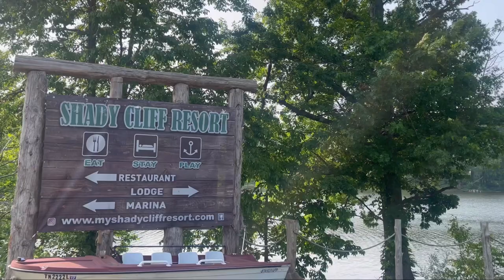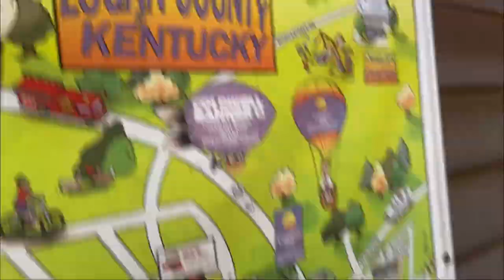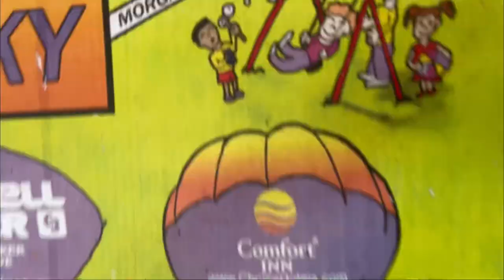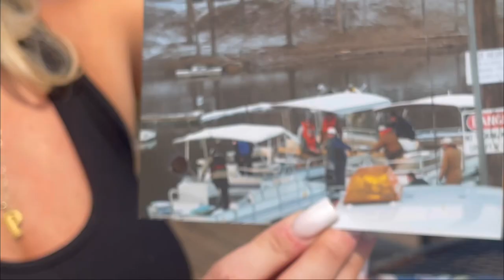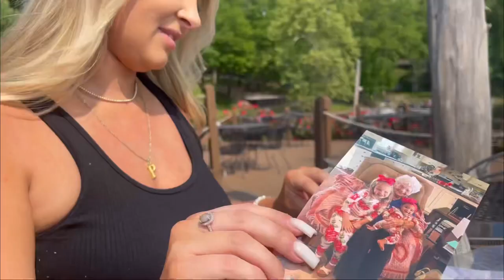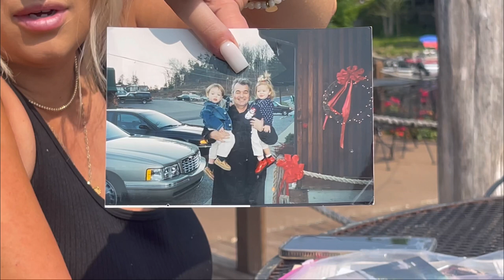Shady Cliff Lake Malone - Our Connection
Interview clip: @WBKR
Musician: @iksonmusic